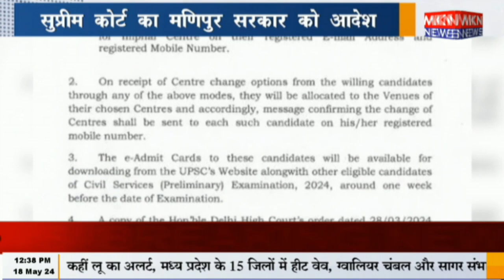सुप्रीम कोर्ट का मणिपुर सरकार को आदेश